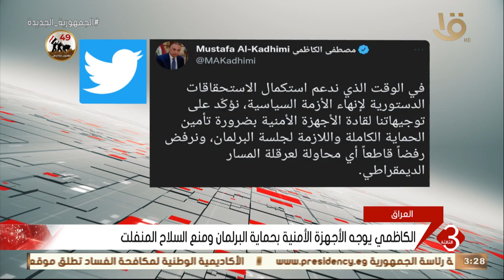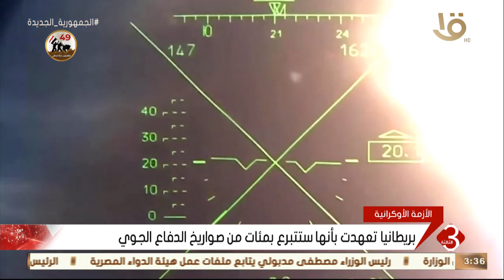نشرة الثالثة | أهم الأخبار المحلية والعالمية 13-10-2022